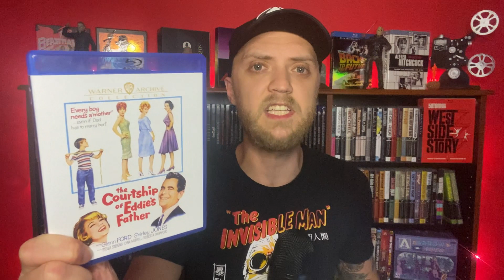NEW Warner Archive Blu-rays! | SAFE IN HELL, THE COURTSHIP OF EDDIE'S FATHER & More!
What's going on with Warner Archive? Here I'm discussing a few of their recent releases, and my thoughts on where they are as a label.

How do you feel about Warner Archive lately?

blu-ray collection update
blu-ray haul
criterion
physical media
warner archive
blu-ray update
4k update
4k review
safe in hell
the courtship of eddie's father
the strawberry blonde
warner archive collection